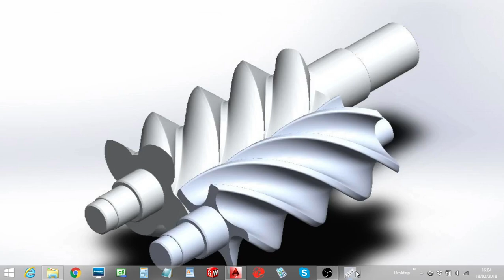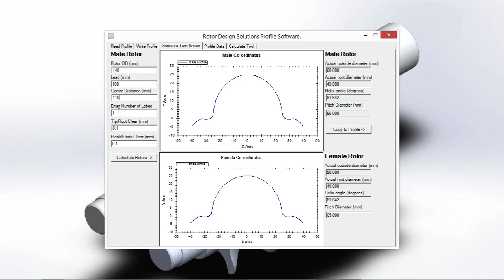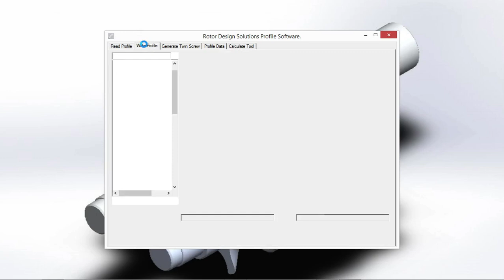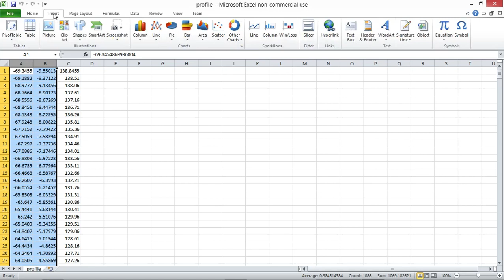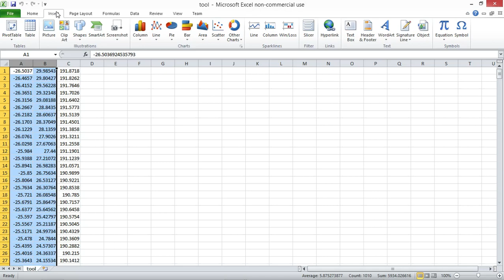generate profile and tools for vacuum screw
Using basic input data, create a profile for a vacuum screw and the end mill tool to accurately cut it on a CNC 4 axis machining centre.